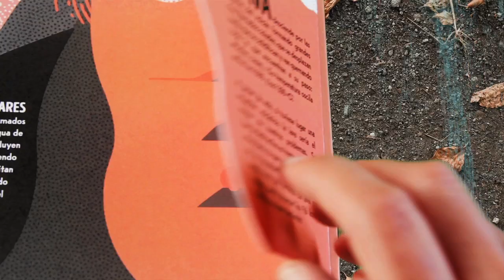VOLCANOES POP-UP BOOK by Patricia Geis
Further to The Sun and the Planets, here comes another amazing pop-up book to shows us just how spectacular volcanoes are!